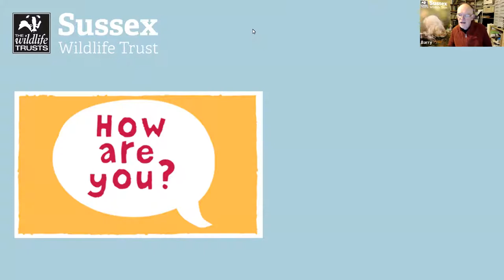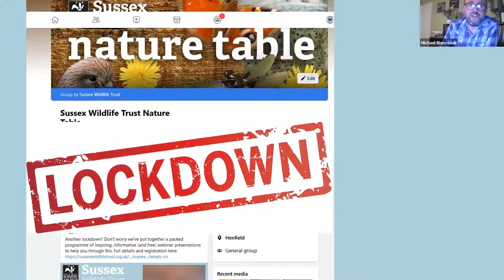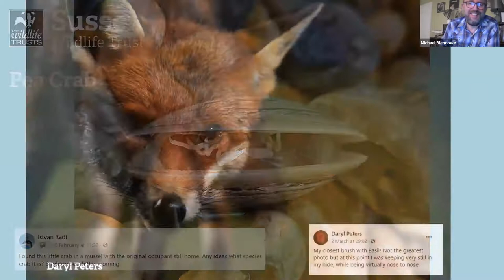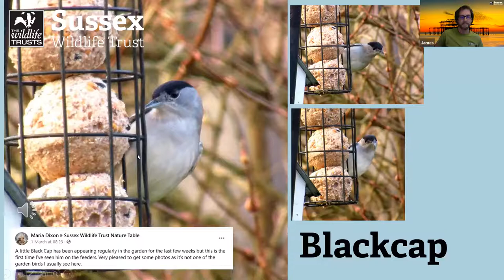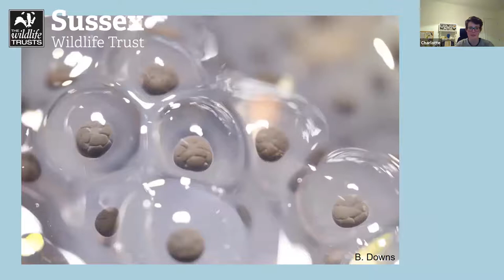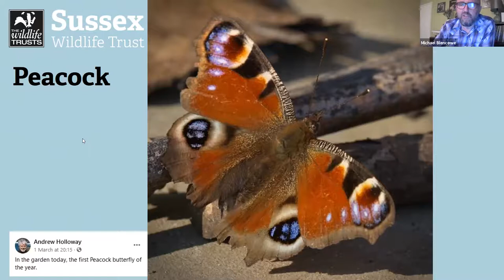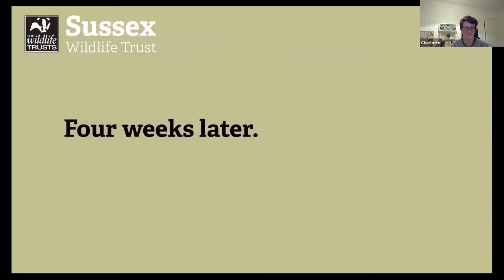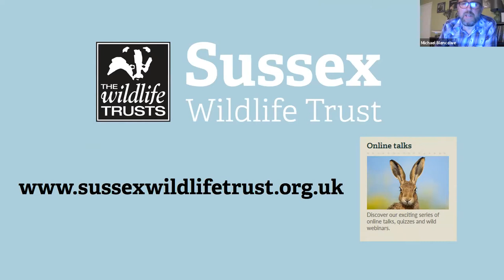Nature Table LIVE: Episode 10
In episode 10 of our monthly round-up of your sightings and photos from the Sussex Wildlife Trust Nature Table . Plus: James looks at some spring birds and butterflies, Barry goes batty, Charlotte talks frog spawn and Michael hunts for Brown Hairstreak eggs.